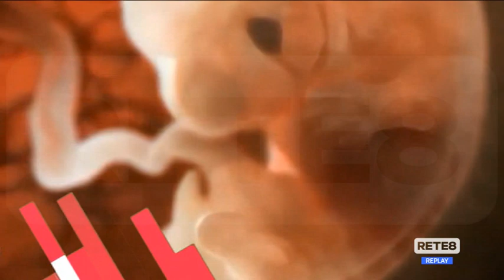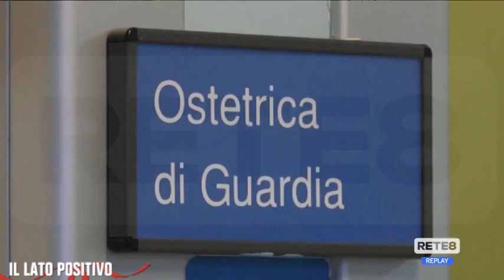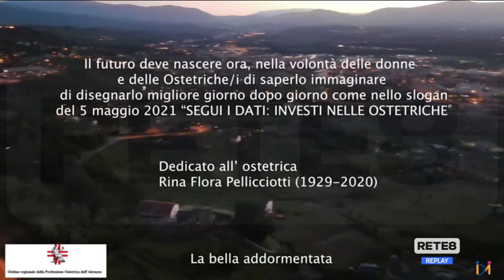Abruzzo - Giornata Internazionale dell’Ostetrica